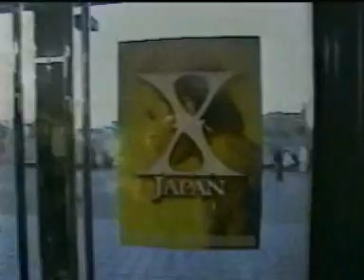X Japan - Tears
Tears PV from The Last Live. I used the live version of Tears from the Dahlia Single, because I love the crowd.